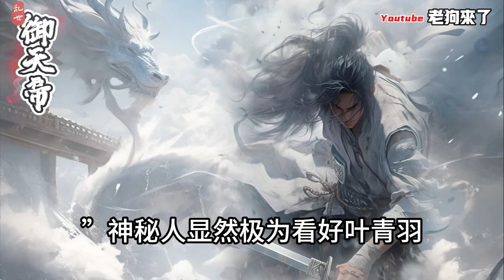《亂世:御天帝》第301~320集：雪國少年，雙親被殺，隱忍四年刻苦修練考入至高學府，找到仇家为父母報仇雪恨威御諸天!